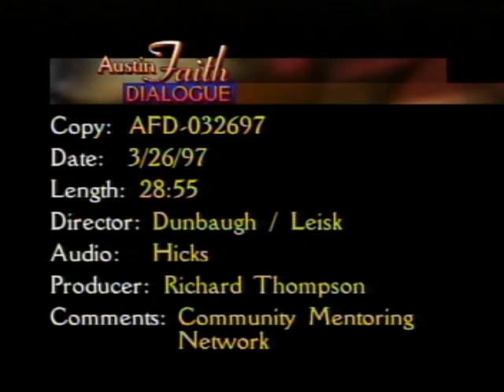Community Mentoring Network - April 6, 1997